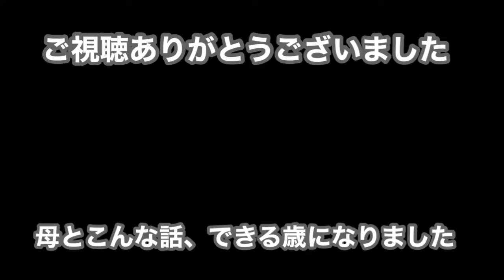「モテモテじゃん！お母さん！」50年経っても今でも思い出す青春の淡い思い出【支笏湖翠山亭倶楽部の朝食】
今年76歳になるエンミカの母。昔の写真を見ると娘の私から見ても美しい母でした（笑）その母が、今でも思い出すという母がJK卒業してすぐに友人と行った本栖湖キャンプの思い出を話してくれました。よっぽど気分が良かったんだと思います。

2020年9月、北海道にエンミカの住む北海道に母がやってきました。今年76歳です。2月に足の怪我をして半年でリハビリも頑張り、一人で飛行機に乗り新千歳空港へ着陸。快気祝いの旅ということで、私と小旅行へ。支笏湖にある温泉宿「支笏湖翠山亭倶楽部」へ宿泊しました。